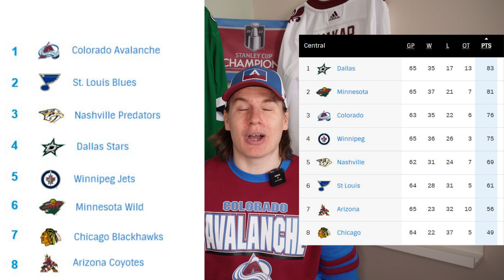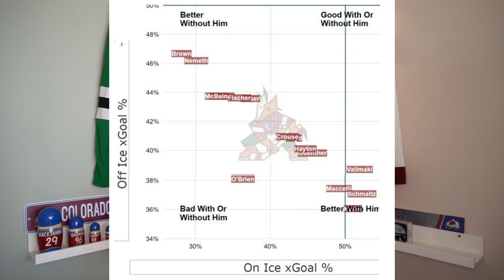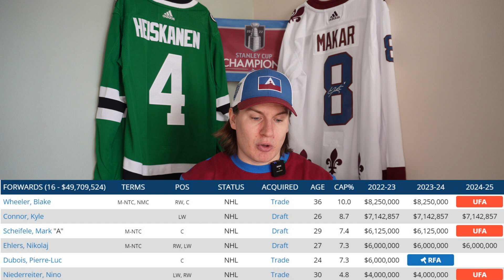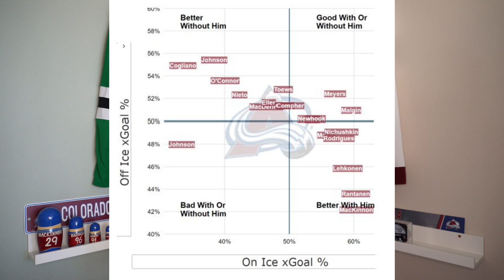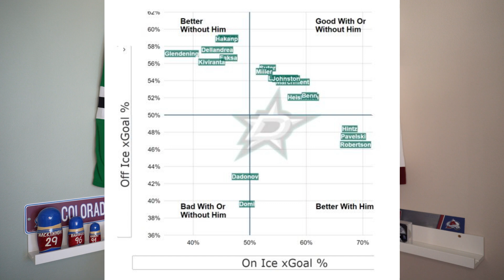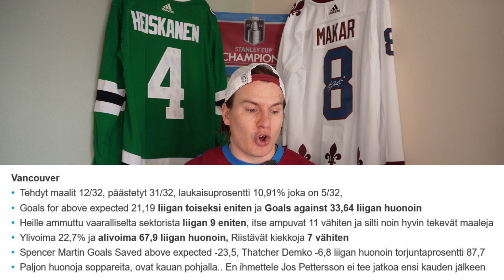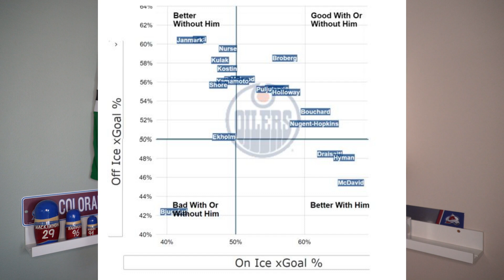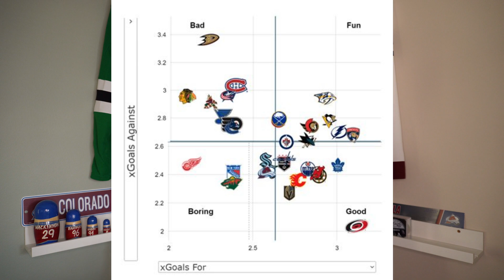JParkkila #32 - NHL läntisen konferenssin läpiperkuu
Uusimmassa jaksossa käydään läpi NHL:n läntinen konferenssi.
Missä mennään jokaisen joukkueen kohdalla.
Verrataan nykyistä sarjatilannetta, minun viime syksyn ennakoihin ja ennustuksiin.
Ollaanko yhtään osuttu lapaan vai onko 2m syöttö mennyt 4m ohi.

Käytetään apuna hieman Syvää Dataa, jotta nähdään, miksi joillakin joukkueilla on kulkenut ja joillakin joukkueilla ei.
Eli katsotaan muutakin kuin niitä runkosarjan sijoituksia.

MUISTAKAA, VIDEON ASETUKSISTA VOI VAIHTAA VIDEON LAADUN HD TASOISEKSI

00:00 Intro
02:40 Syksyn ennakko vs Centralin divisioonan nykyinen sarjatilanne
05:05 Chicago Blackhawks
12:57 Arizona Coyotes
17:33 St Louis Blues
22:41 Nashville Predators
30:53 Winnipeg Jets
36:09 Colorado Avalanche
46:52 Minnesota Wild
54:57 Dallas Stars
1:01:39 Syksyn ennakko vs Pacific divisioonan nykyinen sarjatilanne
1:02:33 San Jose Sharks
1:07:48 Anaheim Ducks
1:13:43 Vancouver Canucks
1:18:25 Calgary Flames
1:24:08 Edmonton Oilers
1:29:52 Seattle Kraken
1:34:57 Los Angeles Kings
1:38:47 Vegas Golden Knights
1:42:30 Loppusanat & kaavio NHL joukkueista, millaista kiekkoa pelaavat

Jakso 32